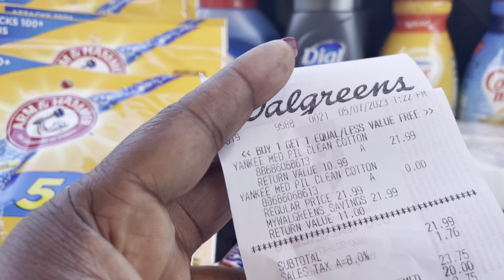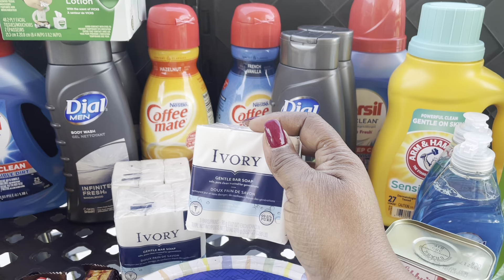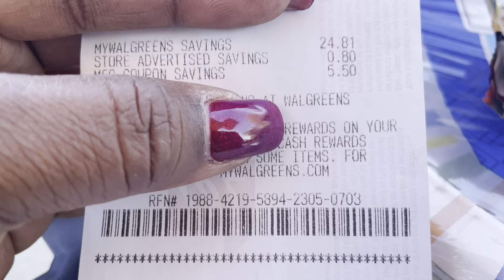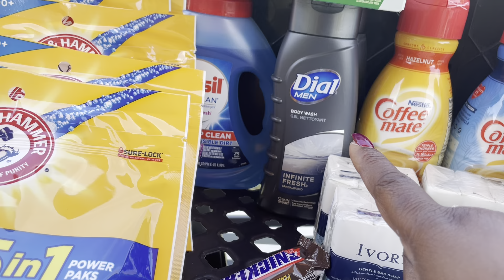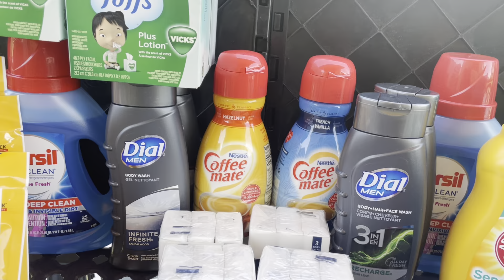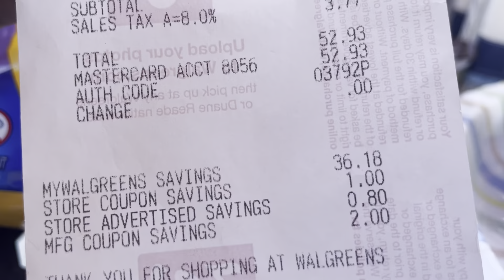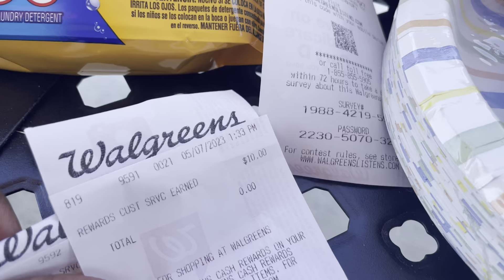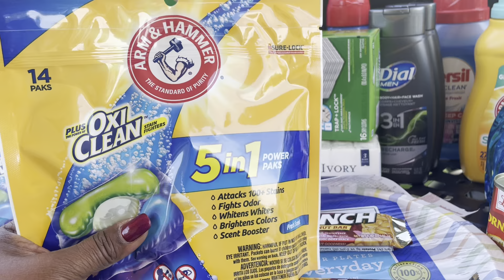$1.69each for more than 30 products//May 7, 2023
Spend your Walgreens cash when you are not using a spend booster to get maximum saving for the products you need when they go on sale:-)

Here are ALL my referral APP's with codes that I use for saving money all the time _ they are all FREE to join and some start you off with BONUSES to kick off your Saving's;

   code  "w9cgw".
   code "J6GGP" with starter points of 2000 which is $2.
# SHOPKICK download app and use code "YAY164123".
an get 1500 bonus